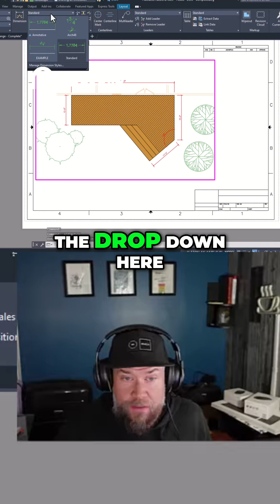AutoCAD Text Style Trick: Save Time Instantly!